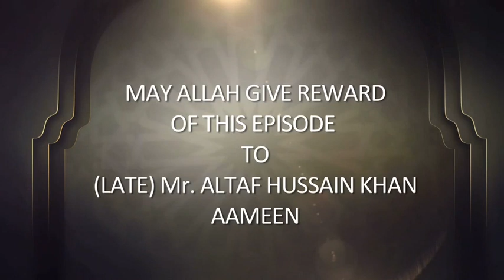EPISODE NO 114, SURAH AL BAQARAH RUKU NO 29 PART 7 (3 TALAQ)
Episode No.114 of Tafseer e Quran Program Qal Allah.
Tafseer of Surah Al Baqara 29th Ruku.
May Allah give reward of this episode to (Late) Altaf Hussain Khan .
Aameen